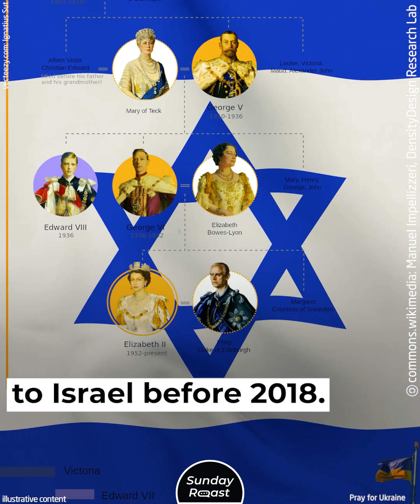Why Elizabeth II Never Visited Israel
The British royal family avoids Israel, despite repeated invitations.
Queen Elizabeth II sat on the throne for 70 years.
She visited over 120 countries during her reign.
She sailed over 1 million miles on the Royal Yacht Britannia.
Her state visits covered over 60% of the world.
And yet, Elizabeth II never went to Israel.
Let’s see why.